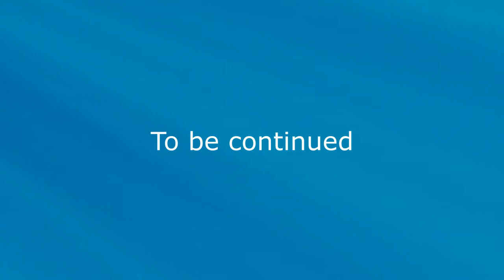Vote Dr Annette Teijeiro NV CD3 - Opponents Fiore, Roberson, Matthews, Tarkanian